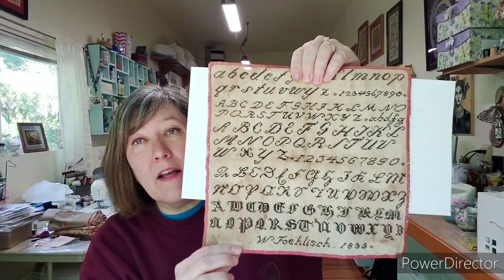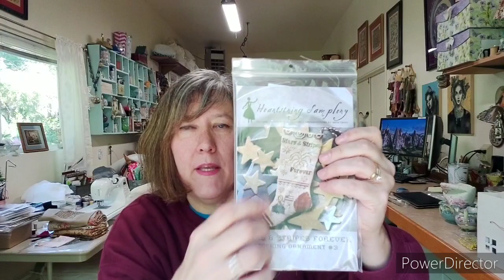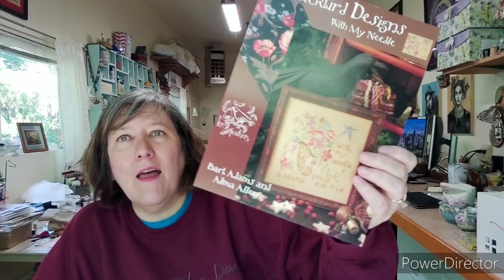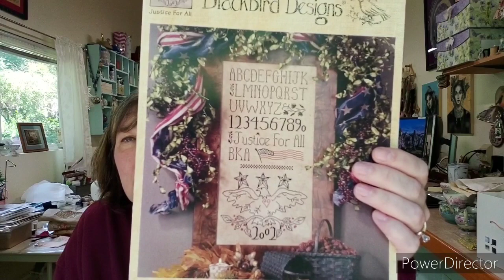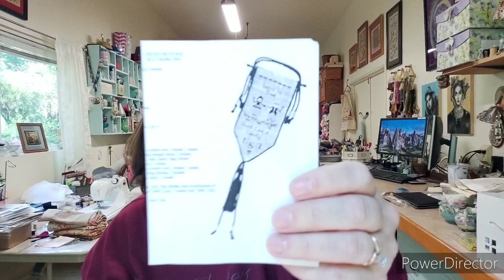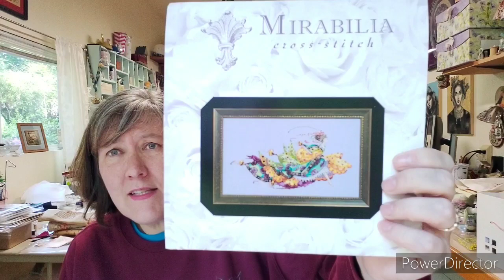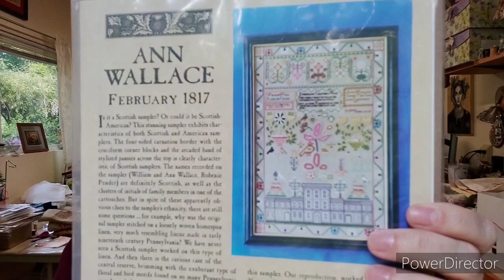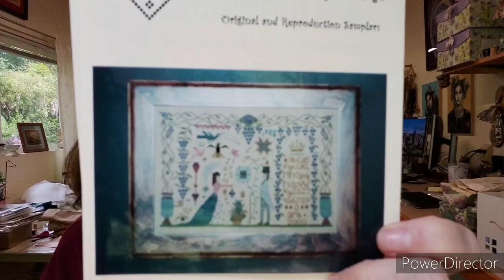Flosstube #50 - stitchmaynia2020 Mid-way Checkpoint, and Haul of course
A channel about